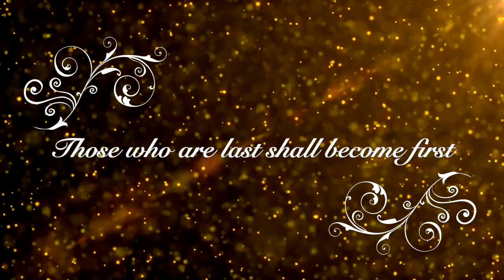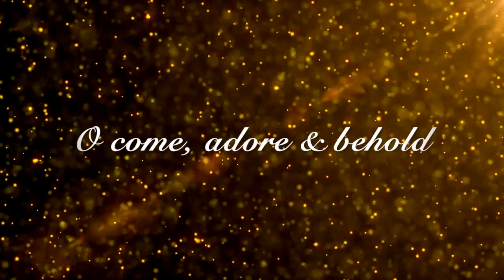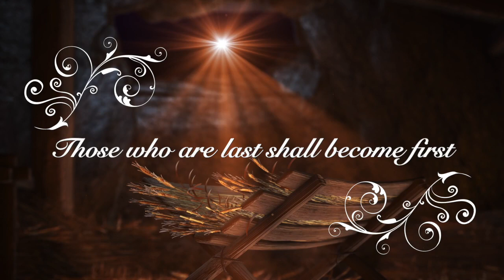Last Shall Be First - Ella Powell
A powerful debut single by Ella Powell sharing the message of Jesus, just in time for Christmas!